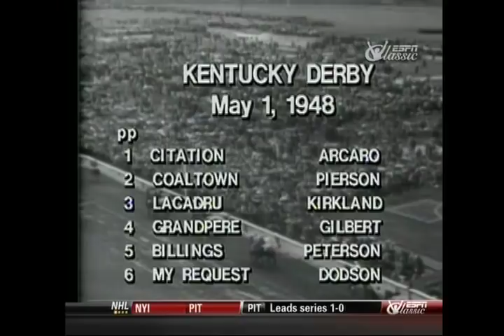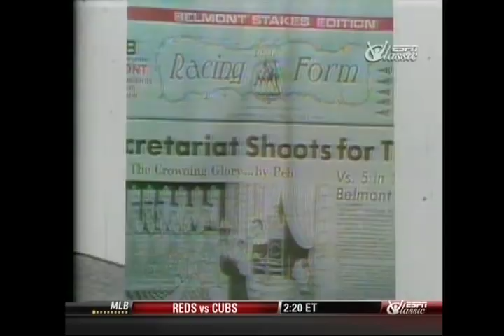Citation and Secretariat Compared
An interview with Eddie Arcaro and Ron Turcotte to discuss these two great horses.